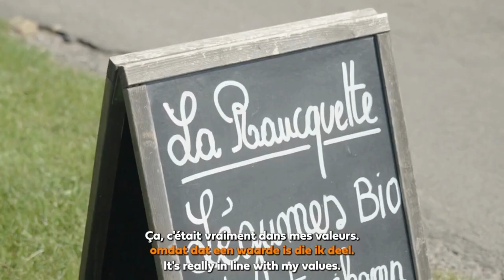Taste education in de school gardens - Cittaslow contest Jurbise